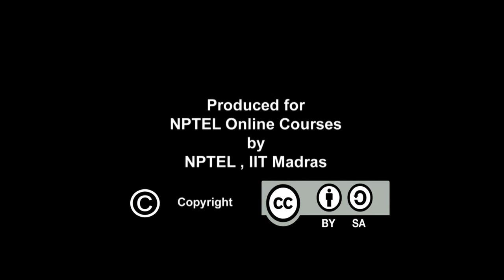Muthuswami Dikshitar – an overview